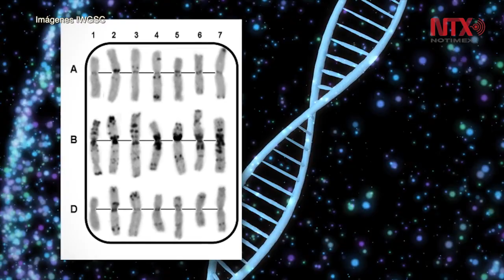Descifran genoma del trigo harinero, hallazgo con impacto mundial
Este logro es resultado del trabajo de más de 200 científicos de 73 institutos de investigación en 20 países, pertenecientes al Consorcio Internacional para la Secuenciación del Genoma del Trigo